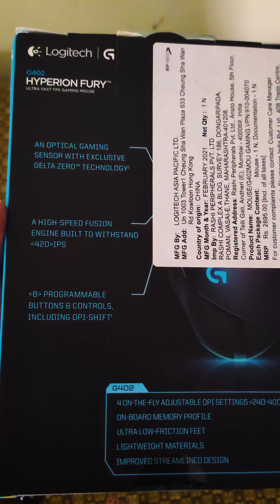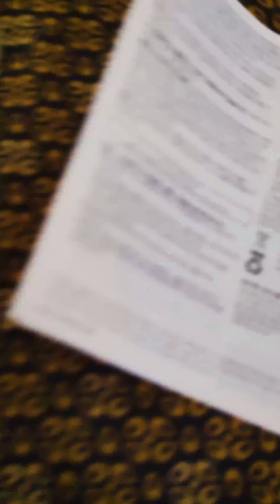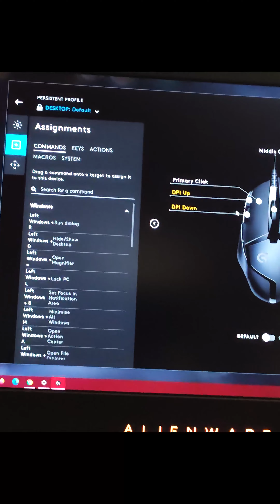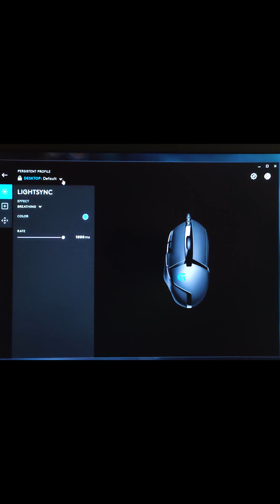Unboxing 🔥| Logitech G402 Hyperion Fury Gaming Mouse | Best Gaming Mouse with Memory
»»This is an Unboxing video of Logitech G402 Hyperion Fury Gaming Mouse | Watch This Before You Buy!!!
The best gaming mouse for all Valorant gamers.
Ultimate support with Logitech G HUB Windows App.

          ❄  Comment down your feedbacks and doubts ❄

» HIGH SPEED TRACKING : Fusion engine delivers one of the highest gaming mouse tracking speeds of up to 500 IPS

» 8 PROGRAMMABLE BUTTONS : Customise your Logitech wired gaming mouse and enjoy default configuration straight out of the box or set up one-button triggers personal to you and save them to your G402 USB gaming mouse

» ON-THE-FLY DPI : Shift through up to four DPI settings, from pixel-precise targeting (250 DPI) to lightning-fast manoeuvres (4000 DPI)

» ADVANCED RESPONSE RATE : They will be communicated to the game at the highest possible speed

» COMFORTABLE DESIGN : Lightweight materials, rubber grips and low friction feet help ensure that your gaming sessions last as long as you can

» WARRANTY: 2 Year limited hardware warranty